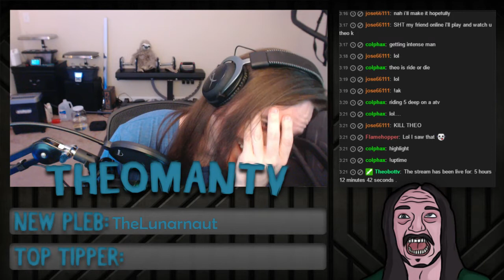[H1Z1] That time I team killed Jimthejerk...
...and he hated me forever. FeelsBadMan